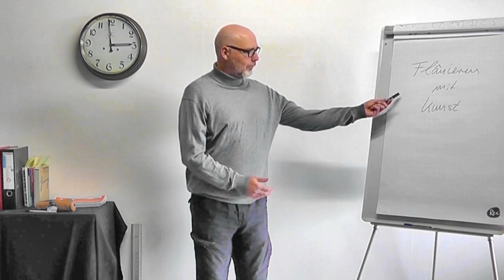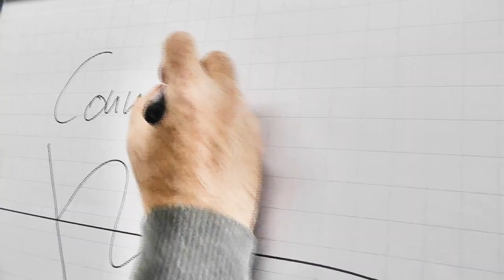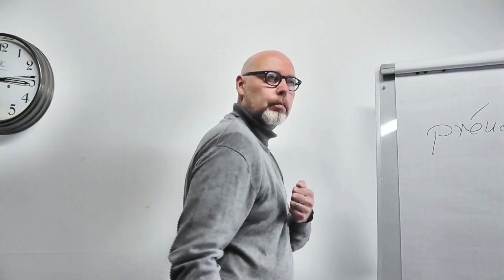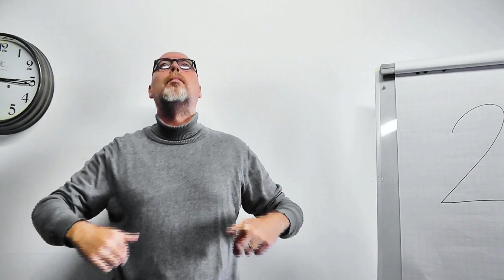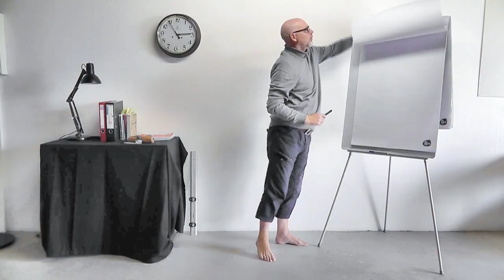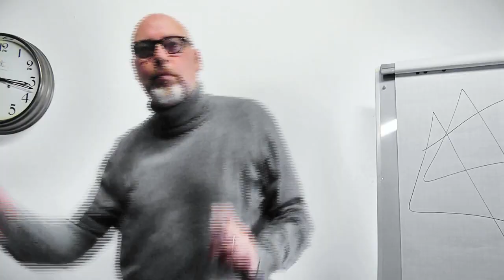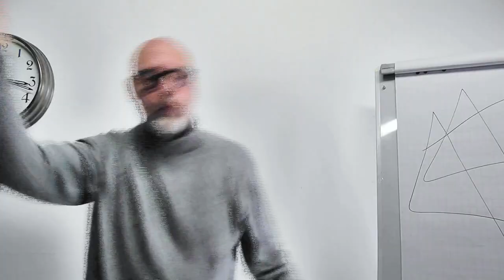Flânieren mit Kunst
Music for an art film. Originally a performance with (involuntary) participation of the exhibition visitors. Accompanying objects. Idea for the performance and film editing by Heinz Monika Heimann.

Unser Einladungstext zum "Workshop":

Die neue façon avant-gardiste des Lustwandelns

Ein Spaziergang ist das Gehen zum Zeitvertreib und zur Erbauung, auch Ambulieren, Flanieren oder Promenieren genannt. Es gibt sogar eine Wissenschaft des Spazierengehens, die Promenadologie. Aber das nur am Rande. Doch was – dans le monde – ist „Flânieren mit Kunst“?

Man könnte es jetzt naturlement erklären, z.B. als zeitgenössische Kulturtechnik vornehmlich der Bohéme, als angesagte façon avant-gardiste des Lustwandelns, als ein Lebensgefühl des In-der-Kunst-Seins… oder einfach als critique ironique der monde artistique. Doch eigentlich kann man es nur erleben. Mit den Sinnen, mit dem eigenen Körper und sous les yeux imaginaires d’une public.

Mit diesem Wœrkshop wirst du zum Kunst-Connaisseur. Voraussetzung: Ein paar Bilder (egal welche) mit Griffen, ein Parcours, feste Schuhe (oder auch ohne), ein wenig sens de l’humour und die Anleitung im diesem Film.

phaenomanie.de